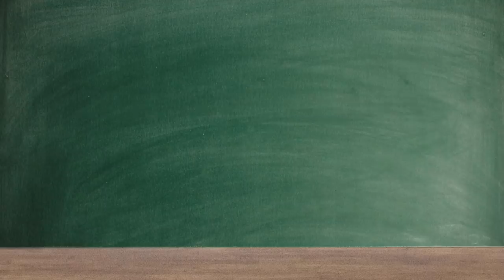Things Happen in Boring Lecture | The Half-Ticket Shows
In this video we have shown Things Happen in Boring Lecture. Hope you Like it.

Akash Gupta
Isha Saini